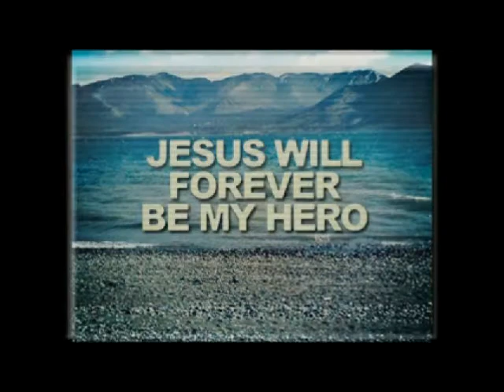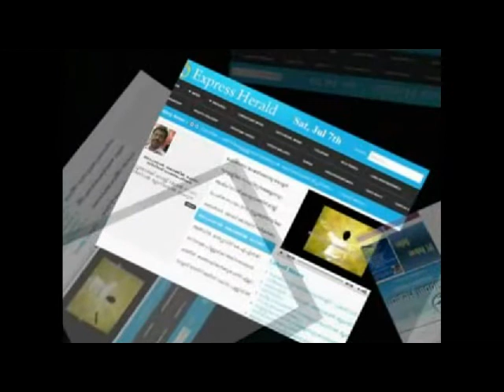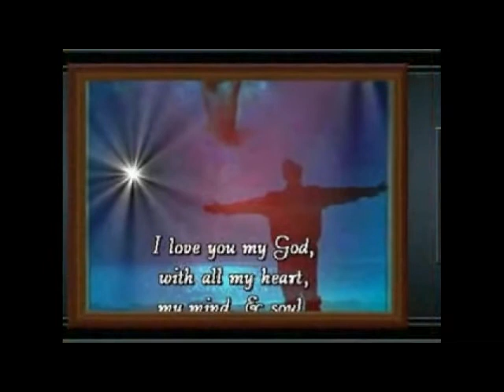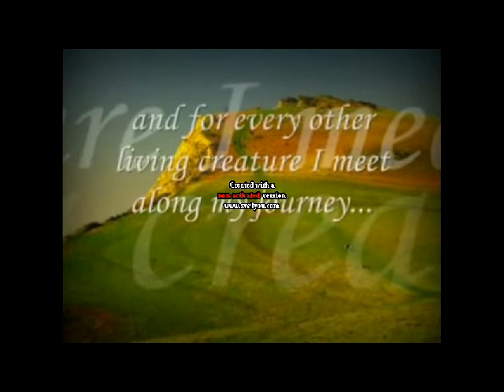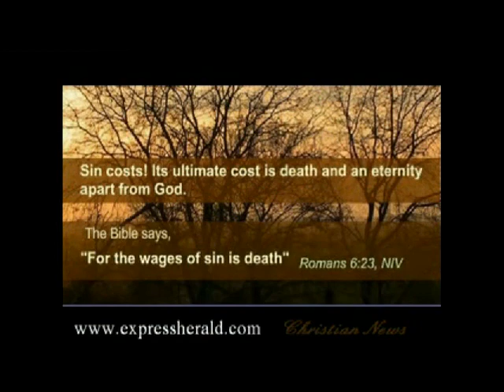EXPRESSHERALD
Sermons,Songs, and News